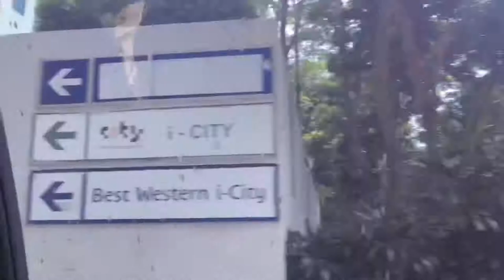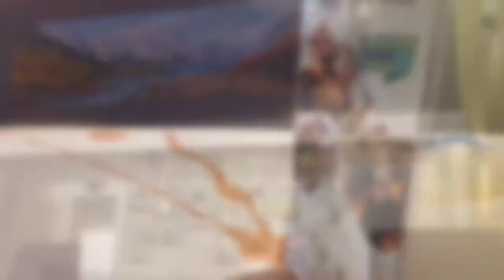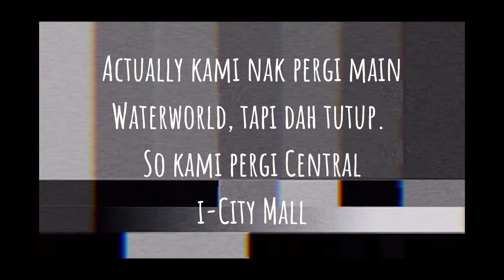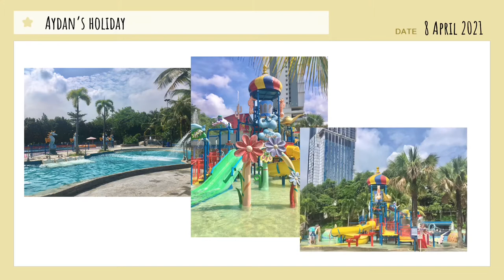Our First Vlog| Staycation at i-City Shah Alam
7&8 April 2021
Best Western Hotel Shah Alam
This is a non-paid video. Thanks & enjoy!